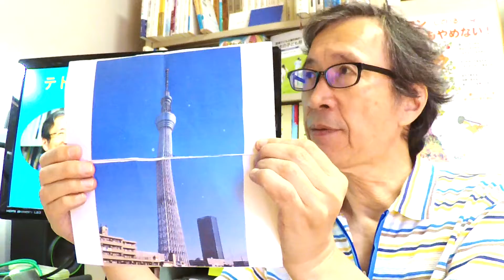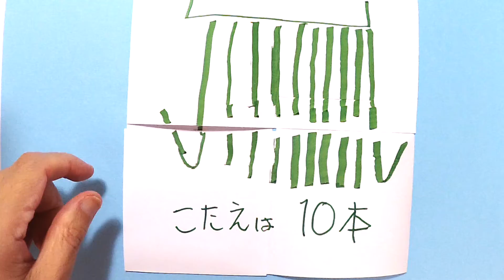【楽しい算数】テトラ・テトラフレクサゴンで何を描く？ 4面出てくるひっくり返る正方形 4コマまんがを描いたり、算数の問題を描いてだしあったりしてみんなで遊ぼう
テトラは数字の4、4面が出てくるひっくり返る正方形がテトラ・テトラフレクサゴン。楽しい絵を描いてみんなで遊びましょう。
問題を出す先生になるのも楽しいですよ。